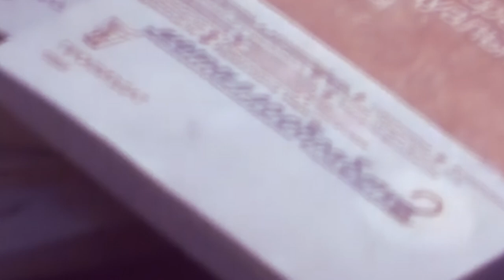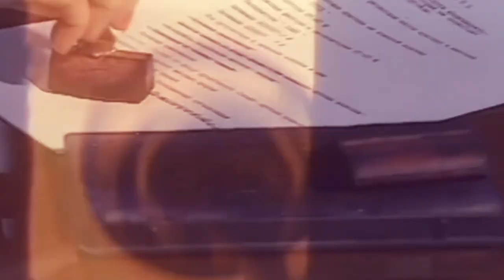Спецодежда для мастеров стеклодувов